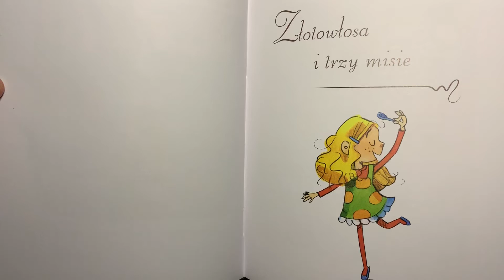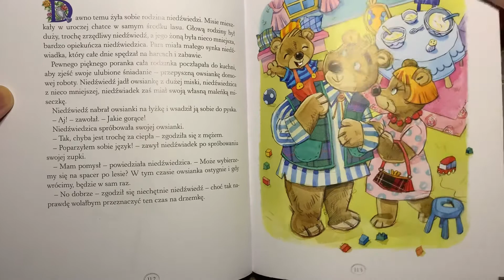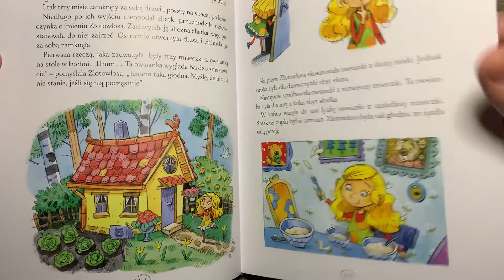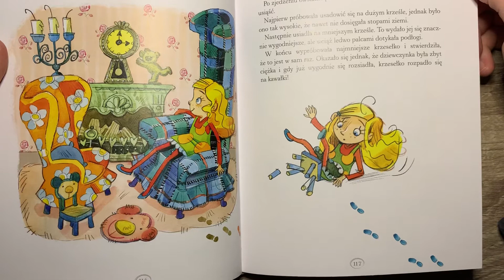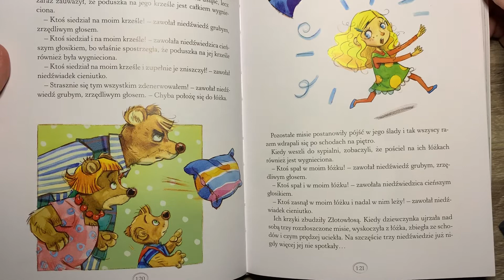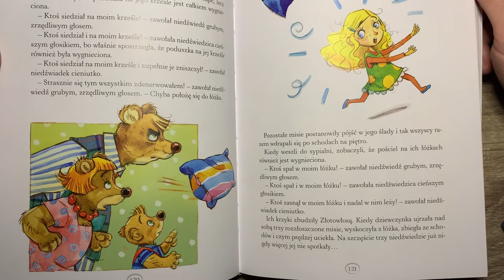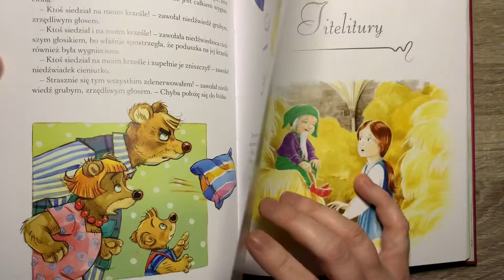Czytamy bajki dzieciom - złotowłosa i trzy misie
Złotowłosa i trzy misie